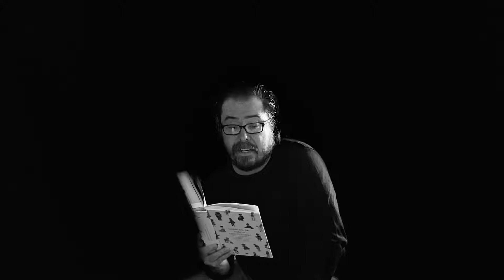DÍA 1 DIVERSOS CUENTOS